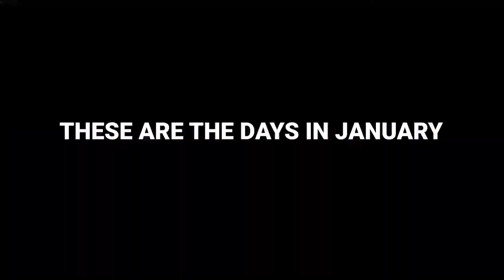These Are the Days in January